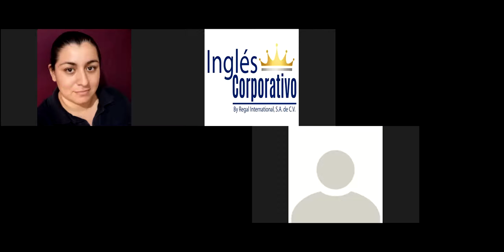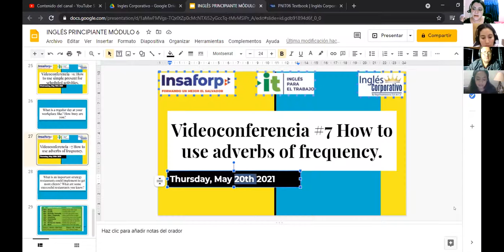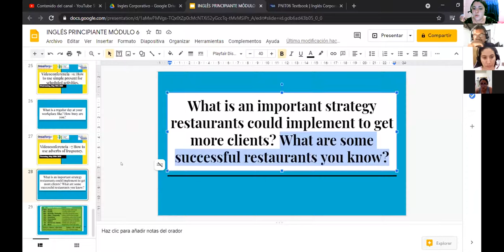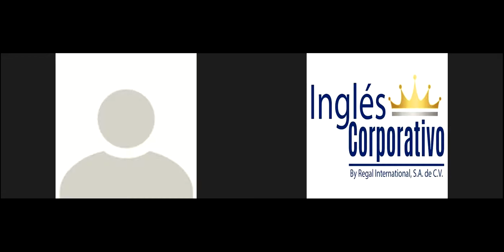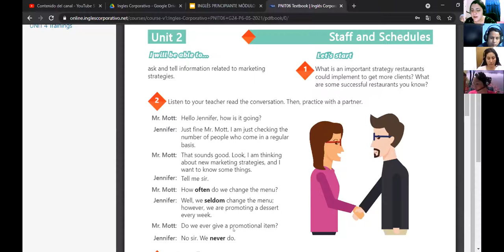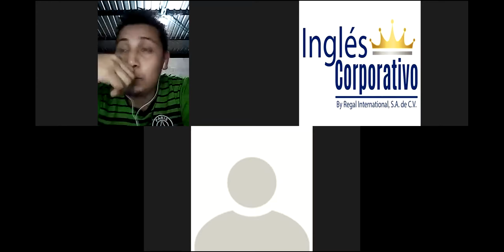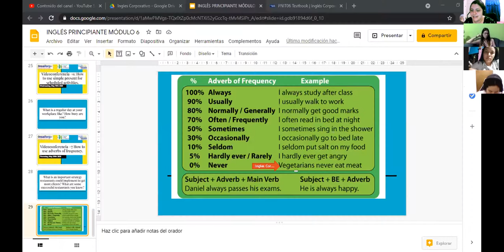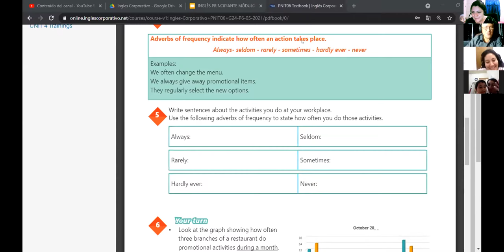Ingles Corporativo-Videoconferencia #7 How to use adverbs of frequency